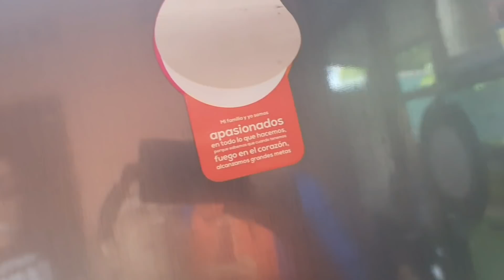El tio de alo chapin me ayudo con la refrigeradora y lo invitamos a un rico almuerzo🤓😜